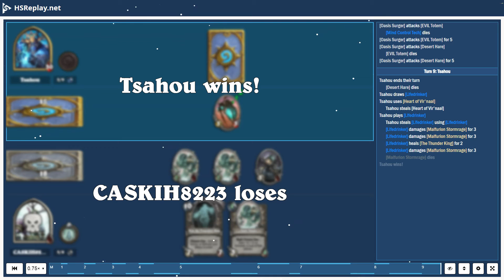ProGaming - Hearthstone, Malygos Quest Druid(4) vs Quest Shaman(4) by Tsahou and CASKIH8223, Rank...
ProGaming - Hearthstone, Malygos Quest Druid(4) vs Quest Shaman(4) by Tsahou and CASKIH8223, Ranked - Standard (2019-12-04)

Cards:  Mutate, Corrupt the Waters, Evolve, Sludge Slurper, EVIL Cable Rat, EVIL Totem, Novice Engineer, Questing Explorer, Sandstorm Elemental, Bog Slosher, Desert Hare, Mind Control Tech, Plague of Murlocs, Weaponized Wasp, Lifedrinker, Witchwood Piper, Mogu Fleshshaper, Shudderwock, Innervate, Moonfire, Untapped Potential, Worthy Expedition, Crystal Merchant, Wrath, Ferocious Howl, Wardruid Loti, Flobbidinous Floop, Swipe, Anubisath Defender, Elise the Enlightened, Oasis Surger, Starfall, Hidden Oasis, Nourish, Dreampetal Florist, Malygos, Kun the Forgotten King

Battle Log:

# Mulligan
# Turn  1:  Tsahou
Tsahou  draws [Desert Hare]
CASKIH8223  steals [Oasis Surger]
Tsahou  draws [Evolve]
Tsahou  mulligans [Witchwood Piper]
Tsahou  mulligans a card
CASKIH8223  draws [Oasis Surger]
Tsahou  draws [Mogu Fleshshaper]
Tsahou  steals [Corrupt the Waters]
# Turn  1:  CASKIH8223
CASKIH8223  ends  their  turn
CASKIH8223  draws [Swipe]
CASKIH8223  steals [Swipe]
CASKIH8223  plays [The Coin]
# Turn  2:  Tsahou
Tsahou  draws [Weaponized Wasp]
Tsahou  uses [Totemic Call]
a card summons [Healing Totem]
# Turn  2:  CASKIH8223
CASKIH8223  draws [Kun the Forgotten King]
CASKIH8223  steals [Kun the Forgotten King]
CASKIH8223  plays [Worthy Expedition]
CASKIH8223  receives [Oasis Surger]
# Turn  3:  Tsahou
Tsahou  draws [Witchwood Piper]
Tsahou  plays [Weaponized Wasp]
Tsahou  steals [Weaponized Wasp] using [Weaponized Wasp]
# Turn  3:  CASKIH8223
CASKIH8223  draws [Wrath]
CASKIH8223  steals [Wrath]
CASKIH8223  plays [Wrath] targeting [Weaponized Wasp]
[Wrath] damages [Weaponized Wasp] for  3
[Weaponized Wasp] dies
# Turn  4:  Tsahou
Tsahou  draws [Mind Control Tech]
Tsahou  plays [Desert Hare]
Tsahou  steals [Desert Hare] using [Desert Hare]
[Corrupt the Waters] summons [Desert Hare]
Tsahou  plays [Evolve]
Tsahou  steals [Evolve] using [Evolve]
# Turn  4:  CASKIH8223
CASKIH8223  steals [Innervate]
CASKIH8223  draws [Innervate]
CASKIH8223  plays [Innervate]
CASKIH8223  plays [Swipe] targeting [Desert Hare]
[Swipe] damages [Desert Hare] for  4
[Swipe] damages [The Thunder King] for  1
[Swipe] damages [Healing Totem] for  1
[Swipe] damages [Desert Hare] for  1
[Desert Hare] dies
[Healing Totem] dies
[Ossirian Tear] replaces [Shapeshift]
# Turn  5:  Tsahou
Tsahou  draws [Sludge Slurper]
Tsahou  plays [Sludge Slurper]
Tsahou  steals [Sludge Slurper] using [Sludge Slurper]
Tsahou  steals [Portal Summoning] using [Sludge Slurper]
Tsahou  receives [Goblin Lackey] from [Sludge Slurper]
Tsahou  plays [Witchwood Piper]
Tsahou  steals [Portal Summoning] using [Witchwood Piper]
Tsahou  steals [Witchwood Piper] using [Witchwood Piper]
Tsahou  draws [Sludge Slurper] from [Corrupt the Waters]
Tsahou  receives [Witchy Lackey] from [Sludge Slurper]
Tsahou  plays [Mogu Fleshshaper]
Tsahou  steals [Portal Summoning] using [Mogu Fleshshaper]
Tsahou  steals [Mogu Fleshshaper] using [Mogu Fleshshaper]
[Desert Hare] attacks [Malfurion Stormrage]
[Desert Hare] attacks [Malfurion Stormrage] for  2
Tsahou  plays [Witchy Lackey] targeting [Mogu Fleshshaper]
Tsahou  steals [Portal Summoning] using [Witchy Lackey]
Tsahou  steals [Witchy Lackey] using [Witchy Lackey]
[Witchy Lackey] summons [Heart of Vir'naal]
[Mogu Fleshshaper] attacks [Malfurion Stormrage]
[Mogu Fles...